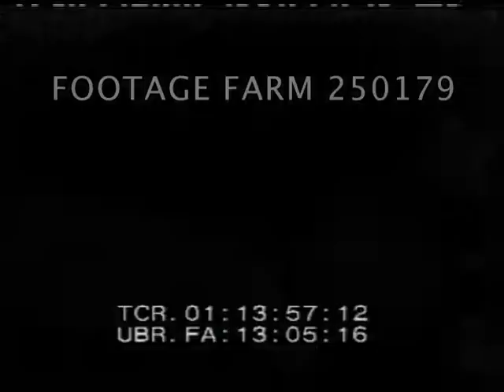USS Charger (CVE-30) Plane Arrested Landings & Crashes - 250179-11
[WWII - 1944, USA Navy:  USS Charger (CVE-30) Plane Arrested Landings & Crashes.  11-21Mar44]
Pan FM-2 Wildcat produced by General Motors lands; second lands late on aircraft carrier deck & tips up on nose.  FM2  barrier crash, F4F, F6Fs,
01:12:47  Many F4Us approach, land,w/ hook attaching to cable stopping in CU.
01:15:24  Pan F4U skims apron, noses over on barrier & upside down w/ deck crew running to plane
01:16:07  MS  Pan F4Us landing; one waved off.
WW2; Naval Activity; Mission Returning;
NOTE:  USS Charger was stationed in Chesapeake Bay & used for training pilots & ship’s crew for carrier operations.